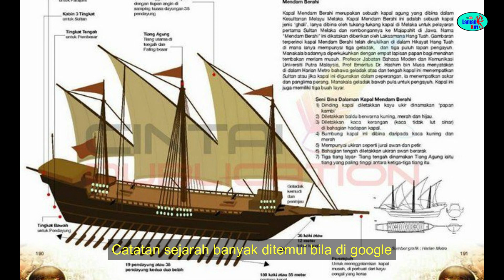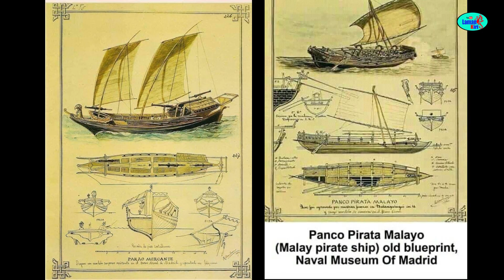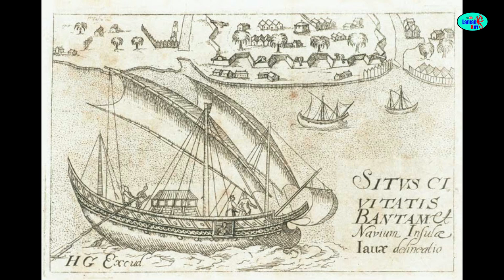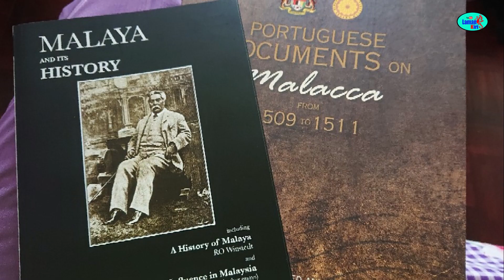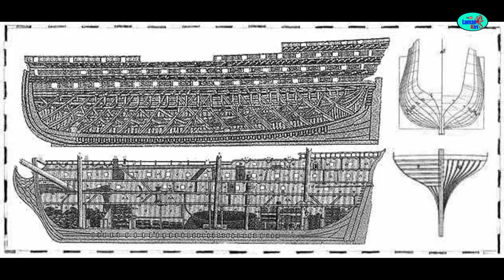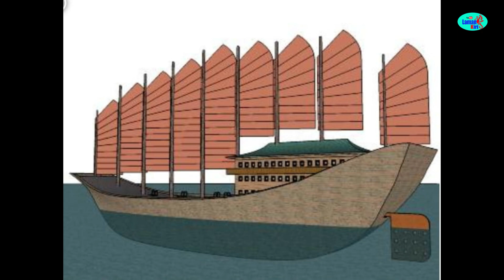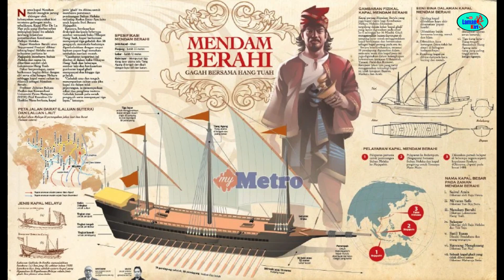Dunia perkapalan Melayu yang hilang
Cerita tentang Jong & Gellion Melayu dari zaman sebelum Kesultanan Melaka.